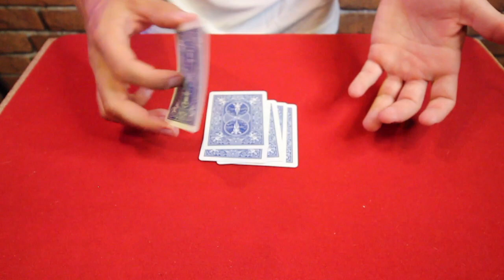Beaucoup d'abonnés le demandaient... Le voila...